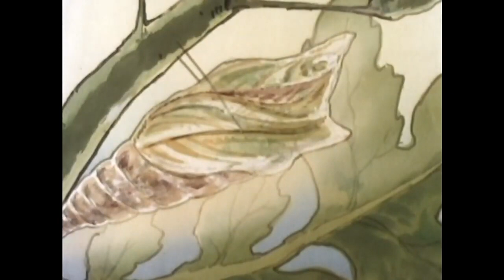Maya y Willy 🐝🐛 La pequeña oruga